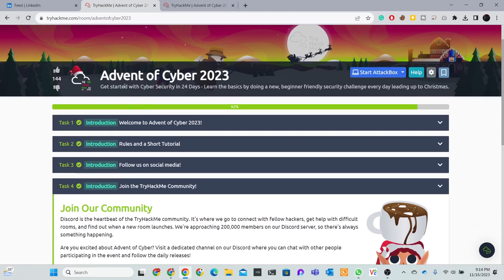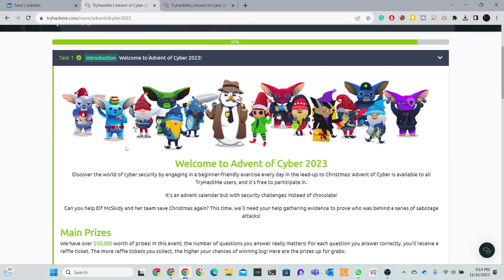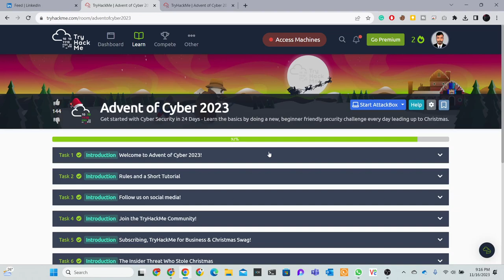Advent of Cyber 2023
Learn cyber security over 25 days for FREE with our beginner-friendly Advent of Cyber event!

Discover what you’ll learn, the $50,000 prizes up for grabs, the influencers we’re working with, and how you can enter 🎄🎁 👀